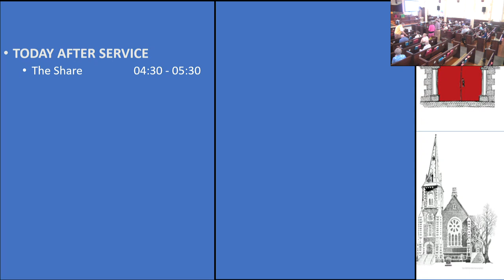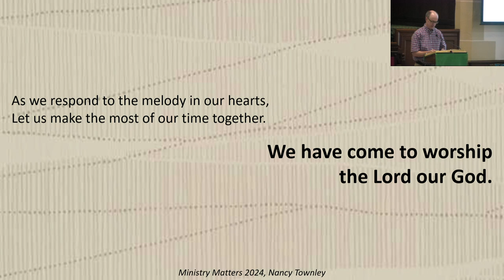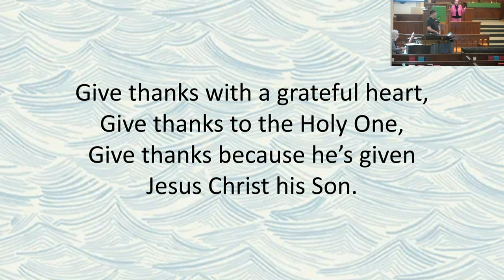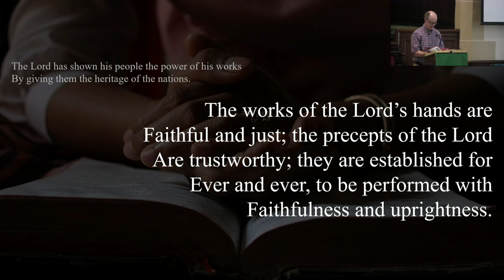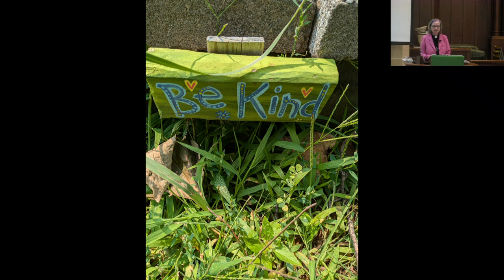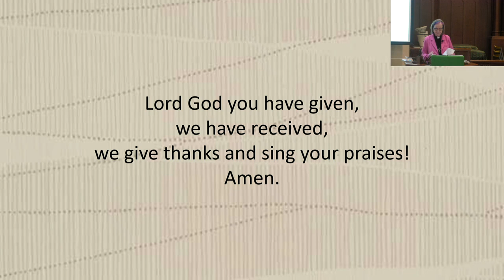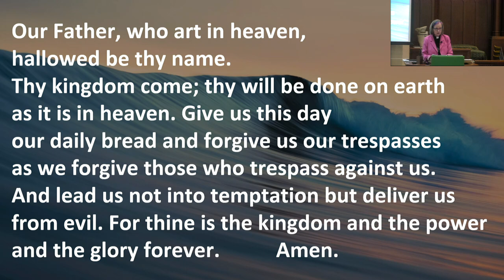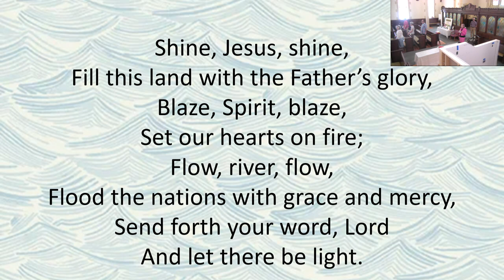UMC Burlington Worship Service -- 08/18/2024